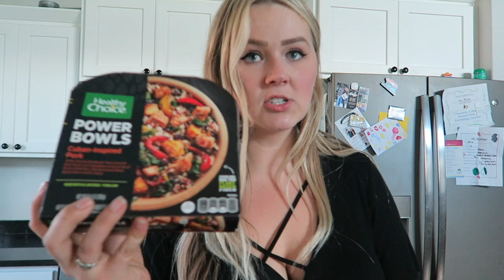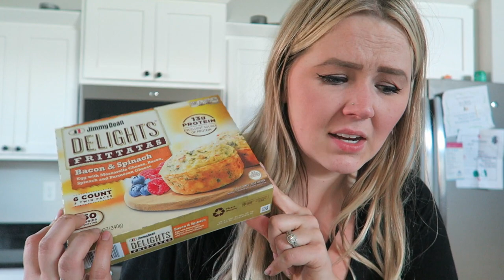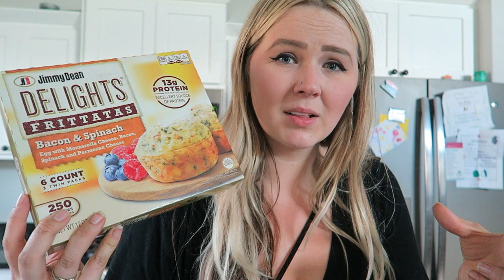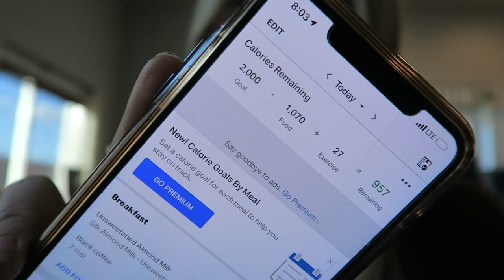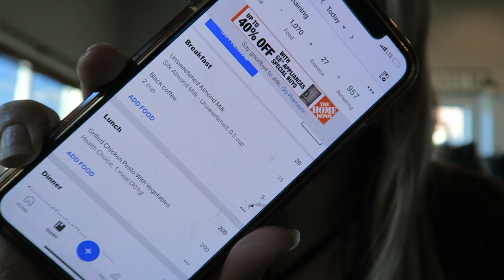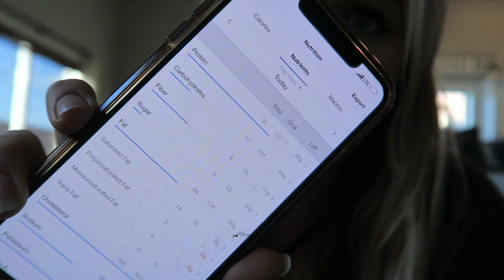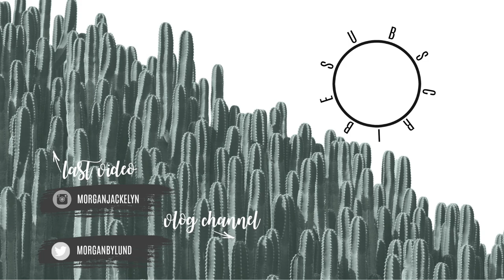NIGHT IN THE LIFE OF A WORKING MOM OF 2 | LOW CARB FOOD IDEAS | TARGET RUN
Hi guys! Sharing a very casual night in my life as a working mom of 2! Also sharing some of my go to low carb snacks and meals as I shed the rest of my extra weight and baby weight.

•POPULAR PRODUCTS•
My favorite diaper backpacks:
Miss Fong:

Amazon Store: